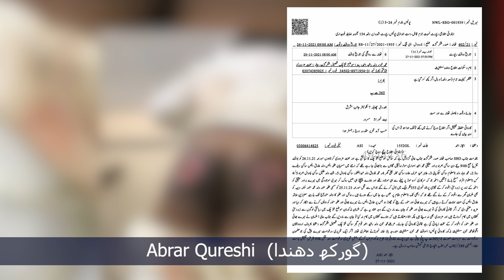PM Imran Khan k aik Wazeer Tariq Anees ki Dastaan